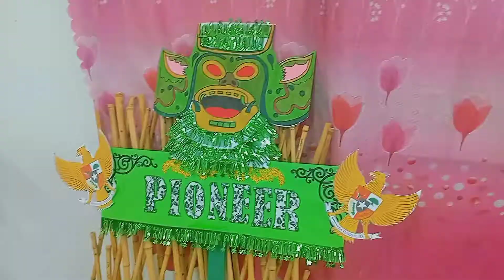spm diaries ep.3 | highschool sports day vlog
⸻ 𝐡𝐲𝐞 𝐟𝐫𝐢𝐞𝐧𝐝𝐬 :𝟑

❝ a special vlog for our spm diaries series ! not a study vlog but a sports day vlog! its a memorable thing for my final year in school so might aswell make it into a vlog ! i hope you guys enjoy this as much as i do ~ thankyouu ❞

𝙡𝙤𝙫𝙚 , 𝙖𝙚

𝒂𝒃𝒐𝒖𝒕 ヅ

𝐭𝐢𝐦𝐞𝐬𝐭𝐚𝐦𝐩≒
00:00 intro
00:29 preparing for parade
01:18 field
01:45 parades performance
03:21 sports day
03:59 winners announcement
06:00 outro

𝒔𝒐𝒄𝒊𝒂𝒍 𝒎𝒆𝒅𝒊𝒂 ✰

sports day, a day in my life, highschool vlog, highschool in malaysia, sports day vlog, spm diaries, a day in my life vlog, highschool memories, .

➤ 𝙚𝙭𝙞𝙩